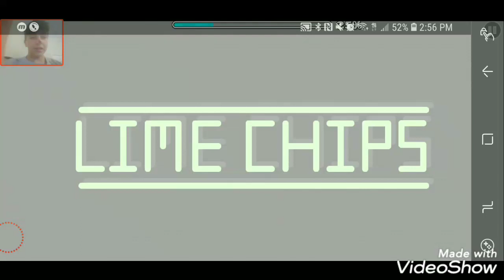IT'S FINALLY HERE!!! Lime Chips l By Caspri! +Secret Way! (PATCHED)